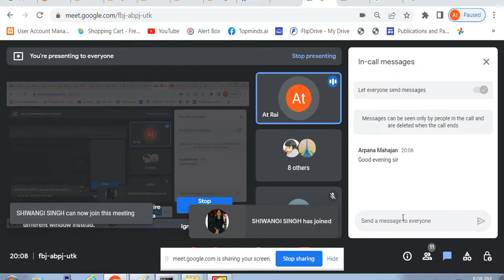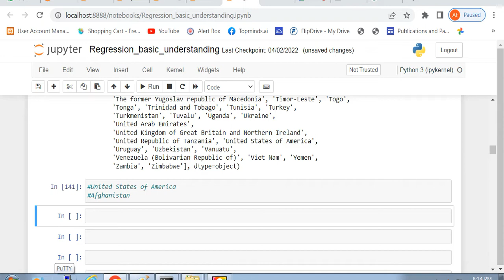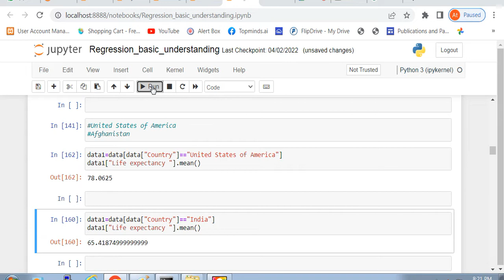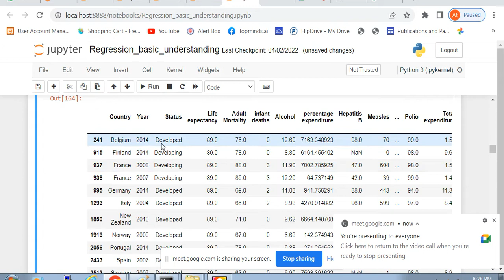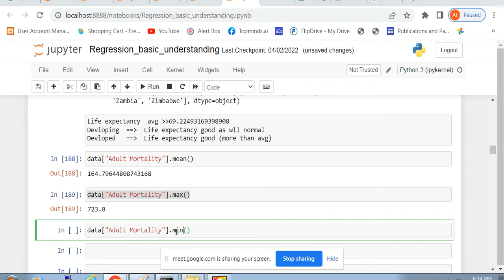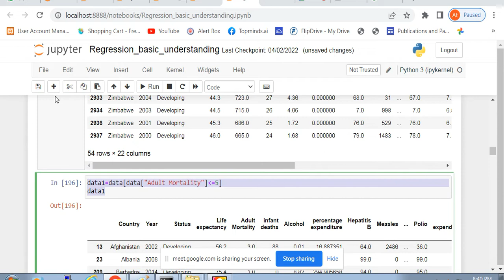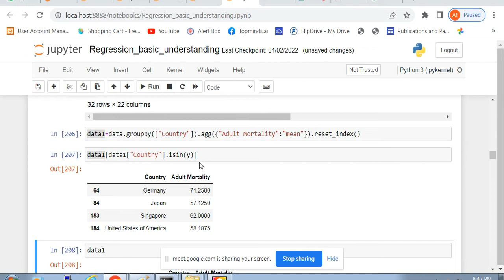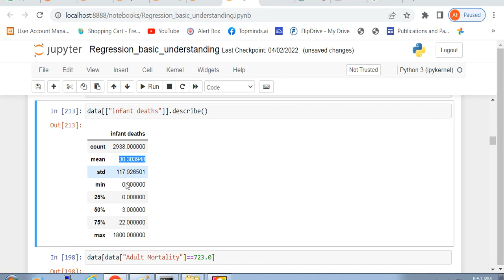ML Data Analysis 1